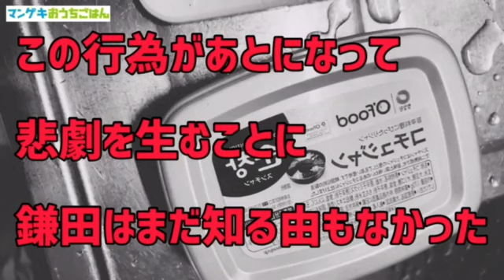【マンゲキおうちごはん】チェリー大作戦鎌田キテレツ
よしもと漫才劇場による「吉本自宅劇場」始動！

【マンゲキおうちごはん】がスタートしました！
それぞれの「おうち時間」を過ごしている芸人たちの晩ご飯を撮影し、
プライベートな芸人の実生活をのぞき見していくこの企画！
enjoy homeで一緒に晩ご飯を食べましょう！

【出演】
チェリー大作戦鎌田キテレツ